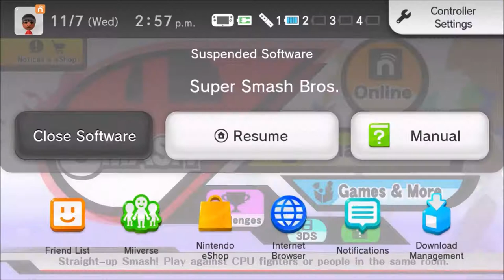DREAMLAND'S DARK KNIGHT!!! - Super Smash Bros (Off and online; as Meta Knight) Episode 18